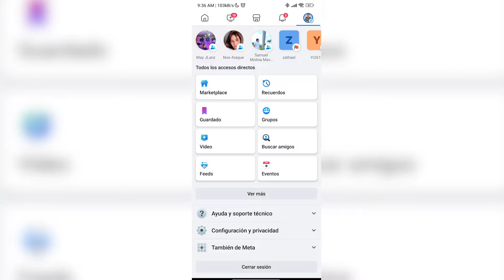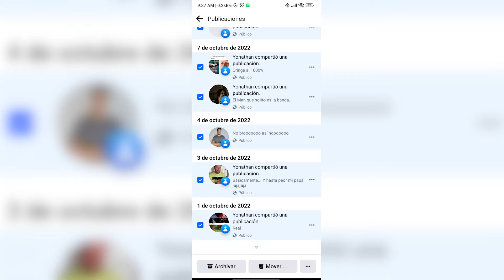🔴 Como Borrar una Publicacion Compartida en Facebook (2025) Como Eliminar Publicaciones Facebook 📲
APRENDE a Como Borrar una Publicacion Compartida en Facebook 2024 en ESTE VIDEO...

En este video le enseñamos a como borrar una publicacion compartida en facebook, no olvide ver el vídeo hasta el final para que el método de como borrar publicaciones compartidas en facebook pueda funcionar, ¿Pudo descubrir como eliminar una publicacion compartida en facebook?, Comente a continuación si desea otro vídeo de como eliminar publicaciones de facebook 2024...